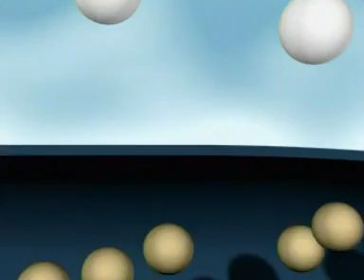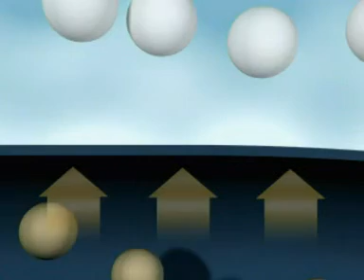States of Matter - Gases and Containers